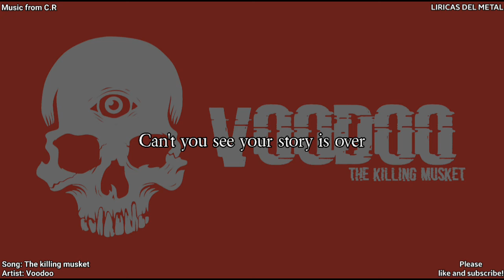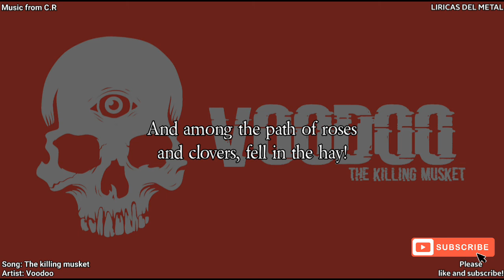VOODOO - THE KILLING MUSKET (LYRICS ON SCREEN)